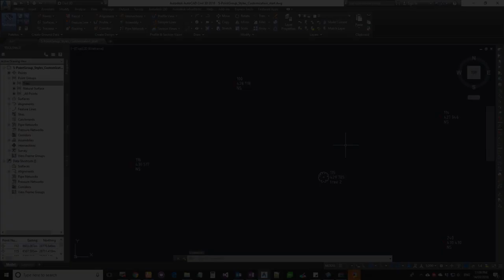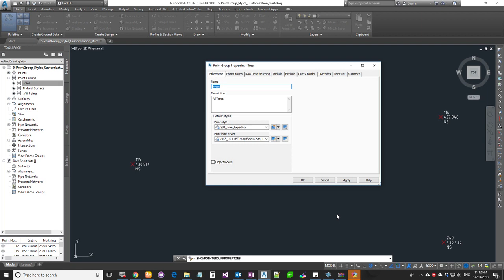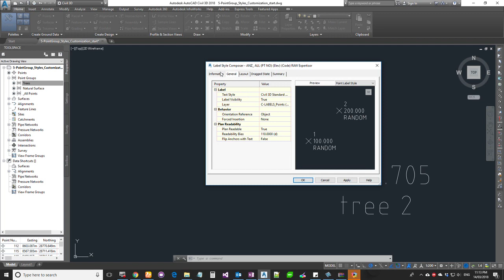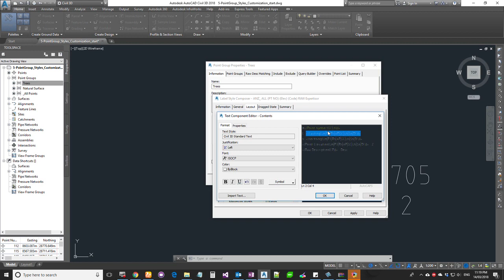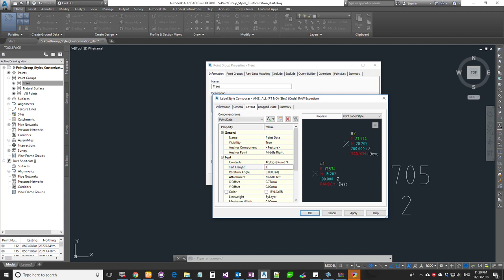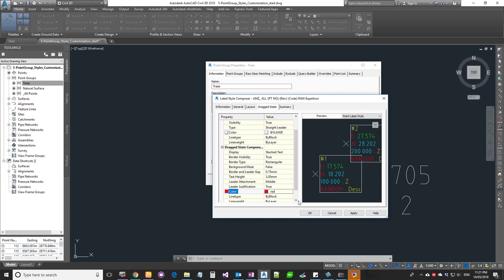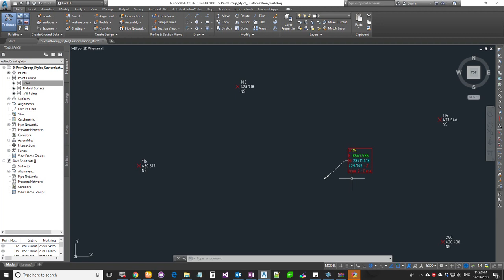Civil3D PointGroup Styles Customization Tamil